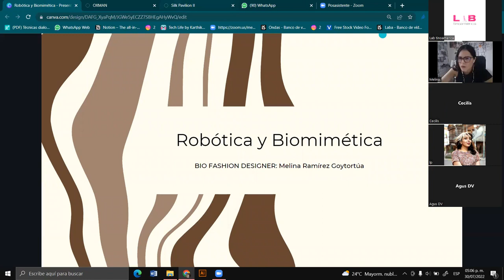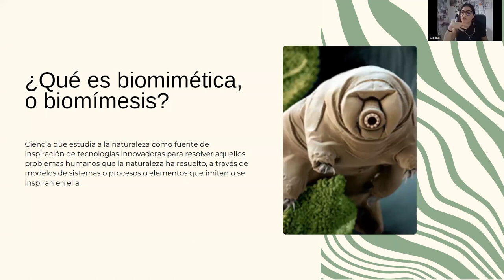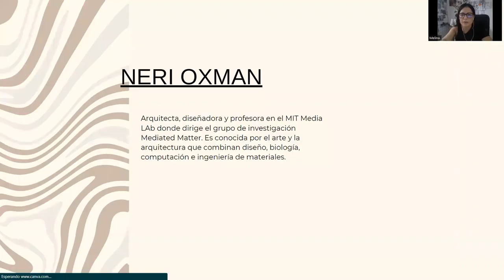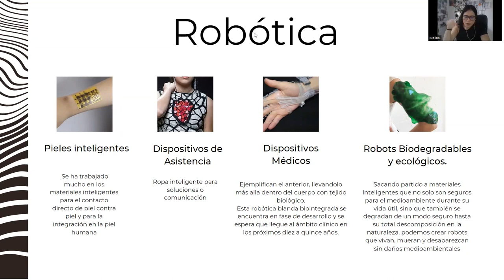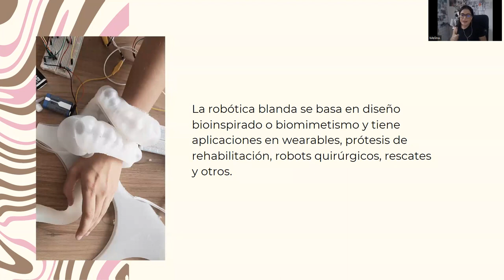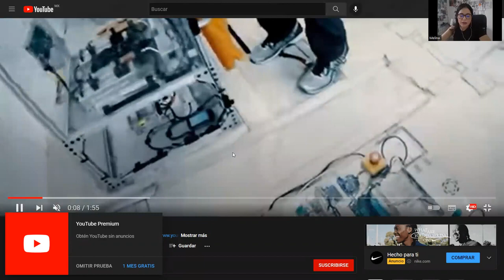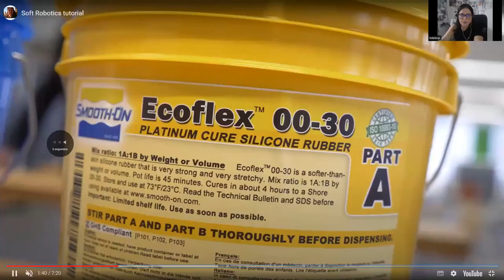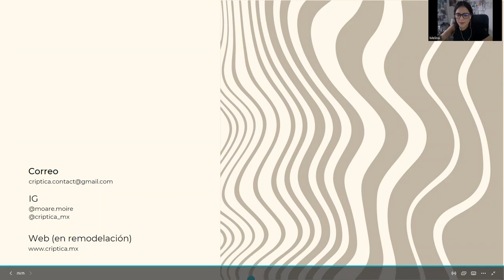Charla Robótica y Biomimética